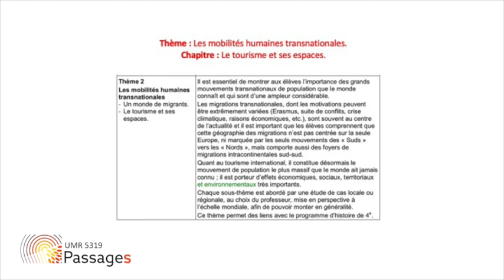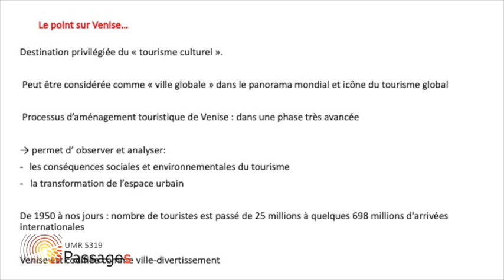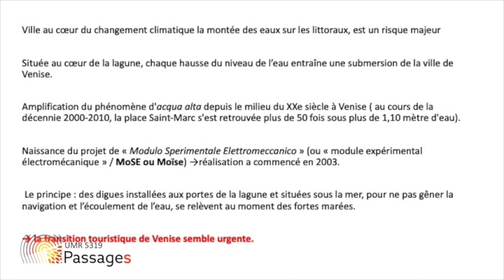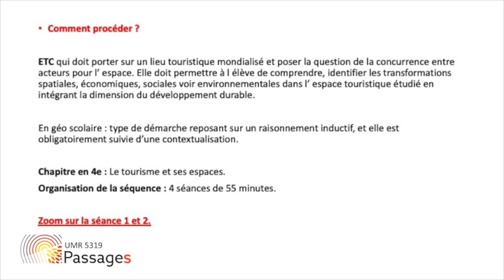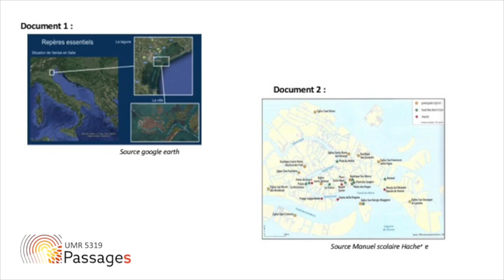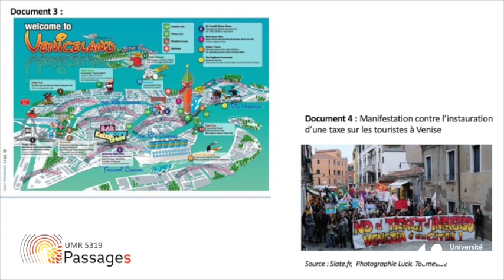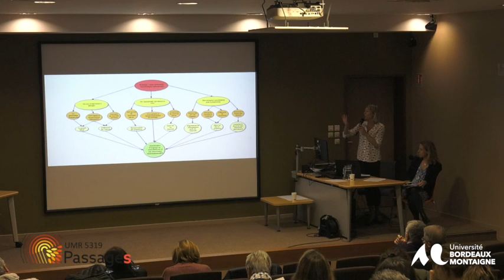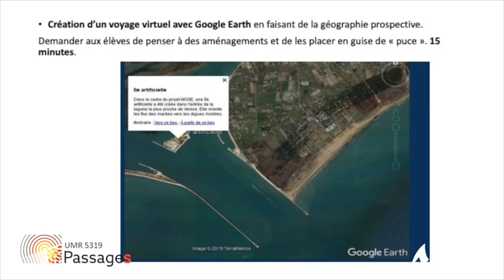APHG la XXIIIe Journée d’étude en histoire et géographie : « Transitions ».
APHG Aquitaine les Journées d’étude.

Cette XXIIIe Journée d’étude en histoire et géographie s’intitulera « Transitions »

Aurélie Dongeux, IA-IPR d’Histoire-géographie :
 « Quelles pratiques d’enseignement de la transition dans les cours de géographie dans
l’enseignement secondaire ? »

Gabrielle Brochard, Professeur au Collège de Mimizan

« La transition touristique à Venise »